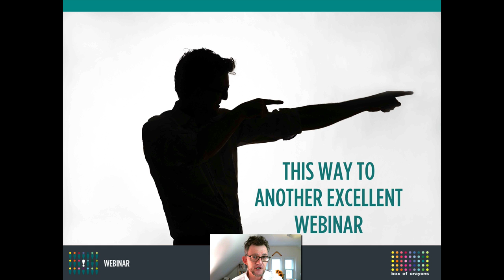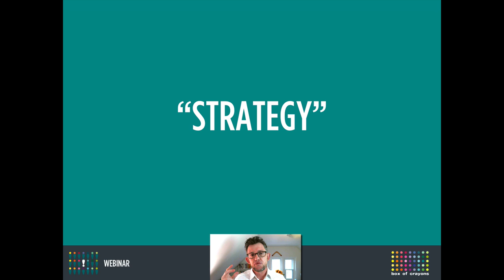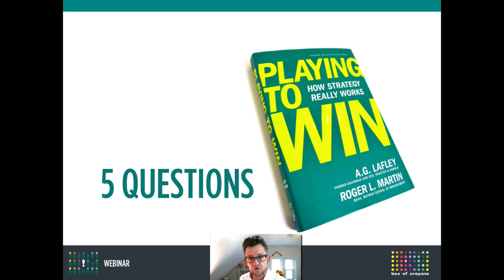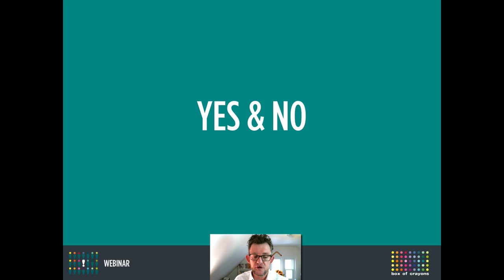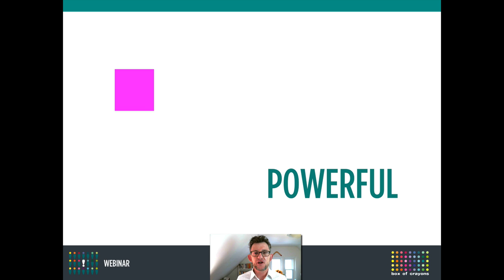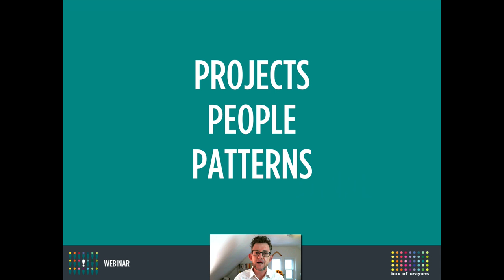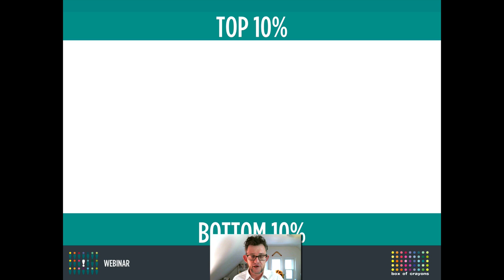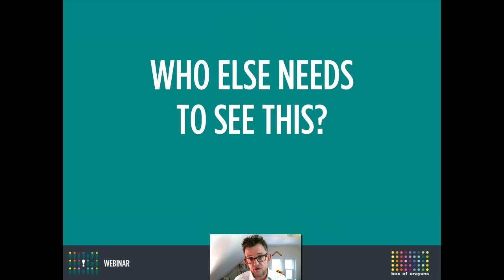Get Strategic: The One Question That Rules Them All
"Strategy" and "strategic" are two words that have entered the Corporate Jargon Hall of Fame. When in doubt, slap "strategic" onto the front of anything you're doing to make everyone feel happier.

But being strategic requires asking great questions and putting in some serious thinking time to figure out the answer.

In this 10 minute webinar, Michael shares his favourite strategic resource, tips his hat towards Steve Jobs, and shares two useful tools: the one critical question that lies behind every good strategic decision; and the 3P model, to help you identify where you might bring renewed focus to the work you do.